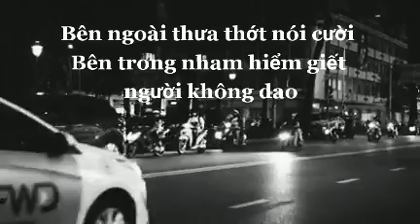Bạn xấu không đáng sợ